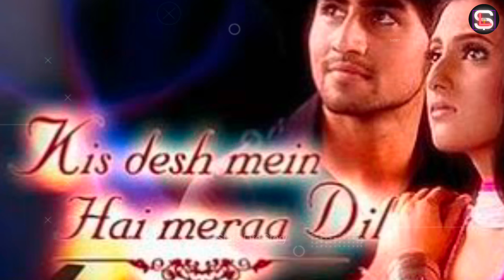Jay Bhanushali Lifestyle 2024, India's Best Dancer Season 4, Biography, Age, Family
Timestamp:-
00:00 Jay Bhanushali introduction
00:39 Jay Bhanushali age
01:13 Jay Bhanushali family
01:49Jay Bhanushali career
05:13Jay Bhanushali net worth

About Video:-
Dosto aaj ki es video me hum baat karege Jay Bhanushali ke Lifestyle  or biography ke bare me to video ko pura jaroor dekhna.

Topic Include :-